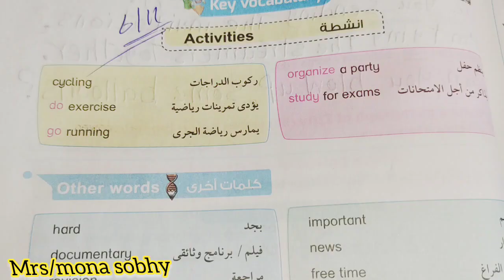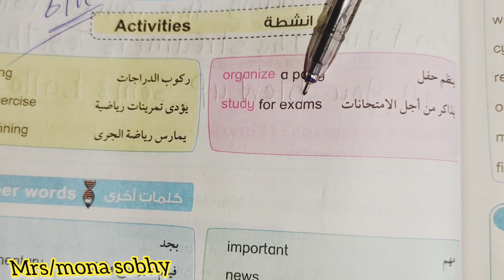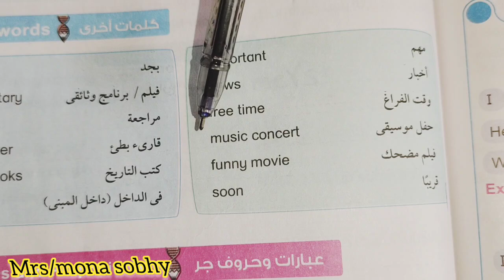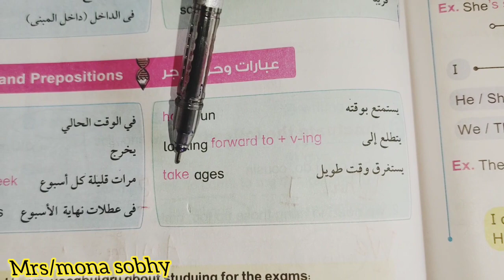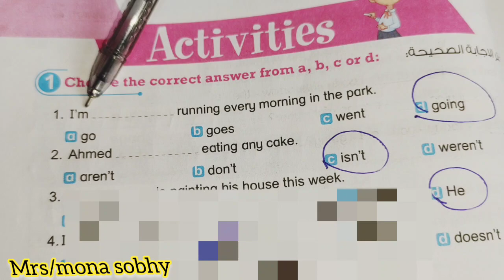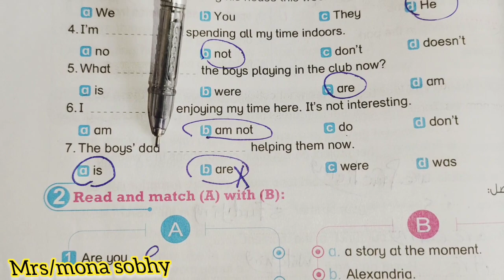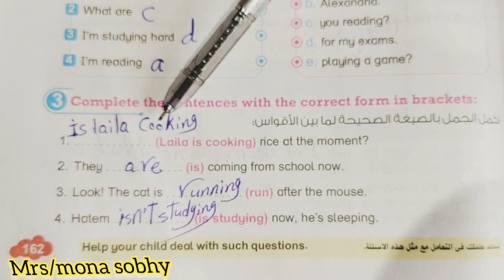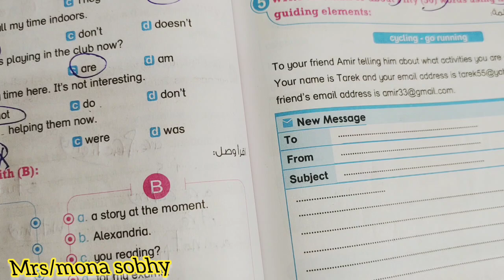الصف السادس حل تدريبات صفحه 162 و163 وقراءة الدرس 2 في unit 4